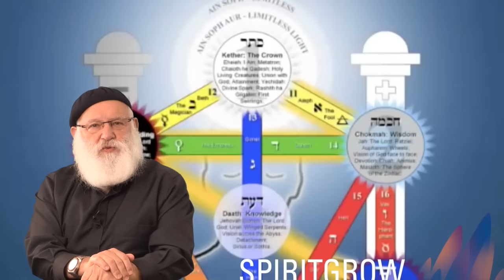Laibl's 60-Second Message - Parashat Vaiera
Abraham’s Tenth Test
• Abraham is asked to sacrifice his son Yitzhak
• Abraham is the epitome of Hessed – kindness and compassion
• We are tested with our dominant characteristic